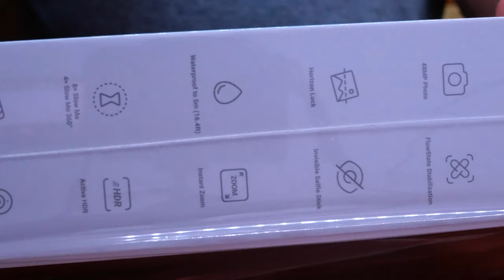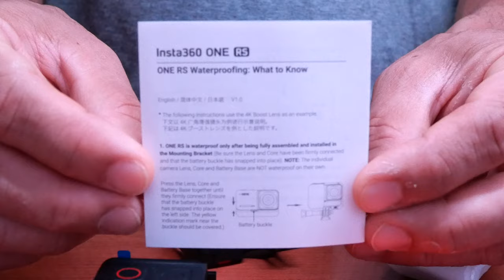Insta360 RS Twin Edition News 2022 - iPhone 4k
Insta360 RS Twin Edition 2022

My time in this world,,เวลาของฉันบนโลกใบนี้,, 🌐

I pass time - ฉันหมดเวลา - 時間が経つ🌐

🛒 Components for video shooting 🛒  🛒 AMAZON.COM 💯

🛸 DJI MINI 2 🛸DJI OSMO 3  📸 PANASONIC LUMIX G100 🎥 Apple iPhone SE  💻 MacBook Pro 🎬 🎥 Insta360 ONE Rs